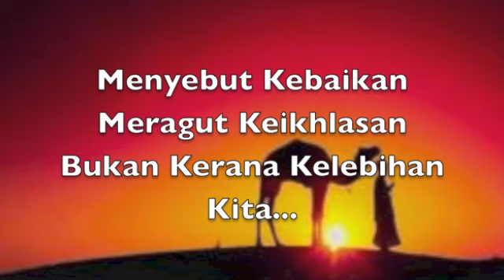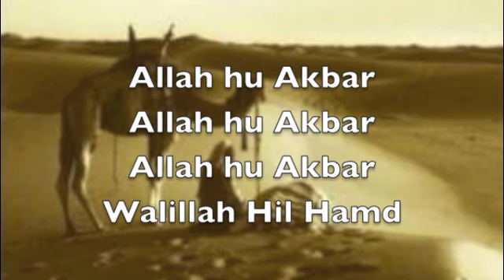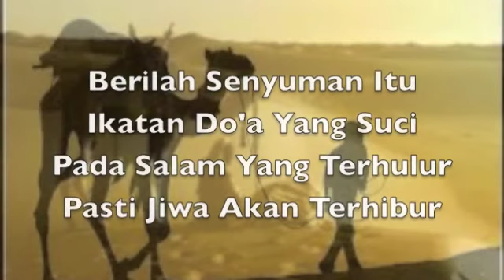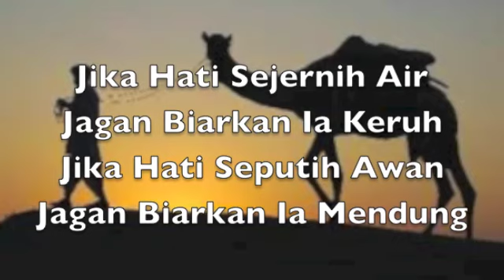Takbir Raya & Musafir Di Aidilfitri (S.Jibeng)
Selamat Hari Raya Aidilfitri Kepada Anda Sekeluarga. Semoga Hari Raya Ini Bukan Yang Terakhir.Insya Allah Akan Kita Bertemu Lagi Di Masa Akan Datang. Dari Kami Dari Sini Jagan Kita Lupa Kepada Mereka Yang Telah Pulang Ke Rahmatullah.